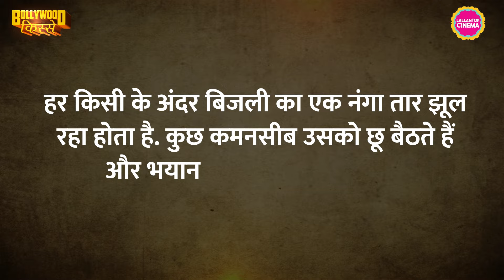20वें बर्थडे की रात ने Rang फेम एक्टर Kamal Sadanah की ज़िंदगी तबाह कर दी | Tujhe Na Dekhu To Chain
Actor Kamal Sadanah, who entered the film industry with the 1992 movie Bekhudi alongside Kajol, faced a profound personal tragedy before establishing himself as a mainstream hero. In a recent interview, Kamal revealed the devastating incident when his father, producer Brij Sadanah, tragically shot his entire family and himself.